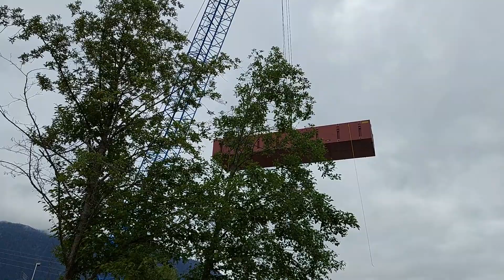Kitimat River Fishing Area on June 22 2023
And watch the huge spring salmon just caught by
one of my friend.
Aumars 70 Cebuano Channel 2022